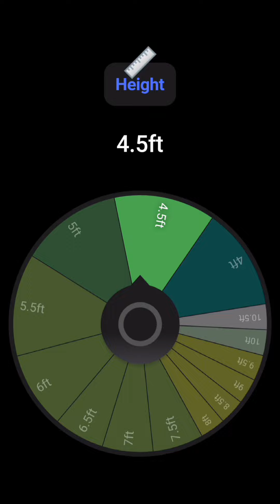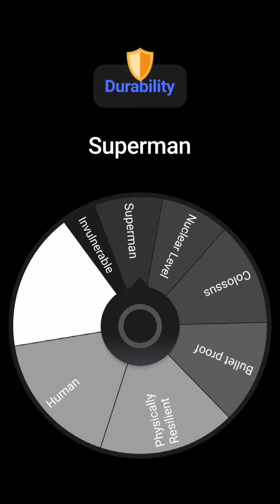Bro actually thought the power of Christ was on his side 💀🤣.. but he didn't know what he wrote 🤧..